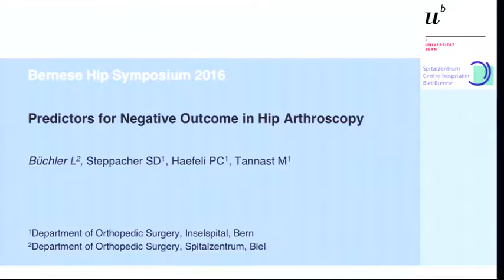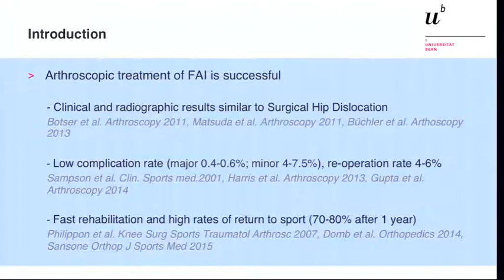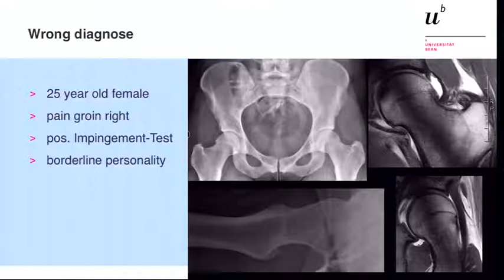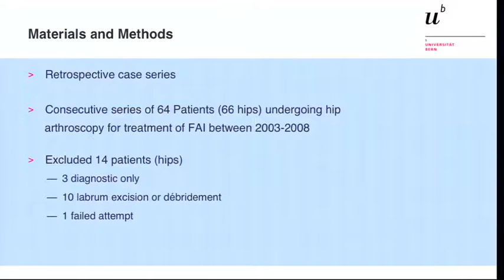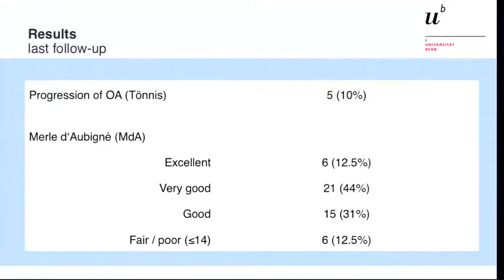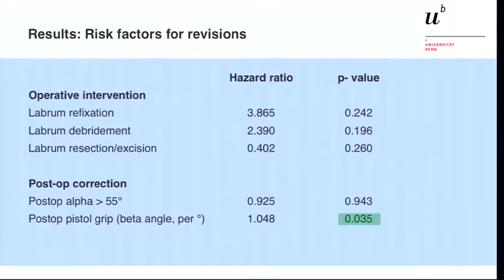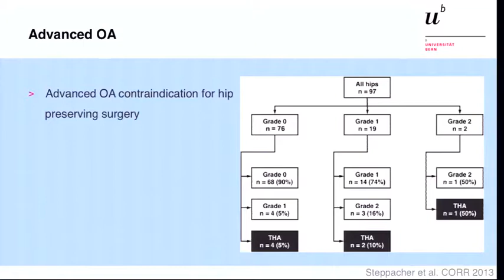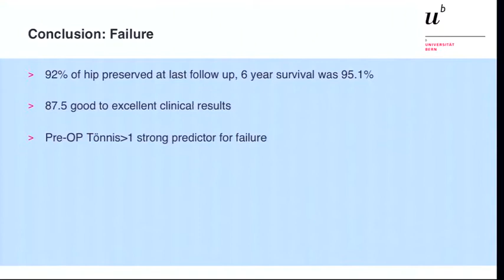L. Buechler, Predictors for Negative Outcome in Hip Arthroscopy, Hip Symposium 2016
Talk by L. Buechler about Predictors for Negative Outcome in Hip Arthroscopy in Session V of Bern Hip Symposium 2016